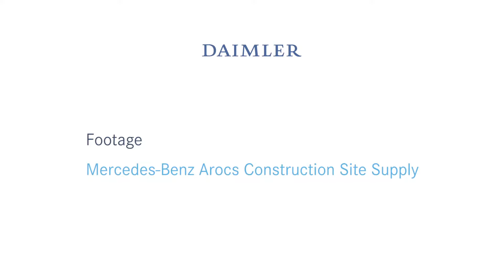The new Mercedes Benz Arocs Official Footage Video 1440p